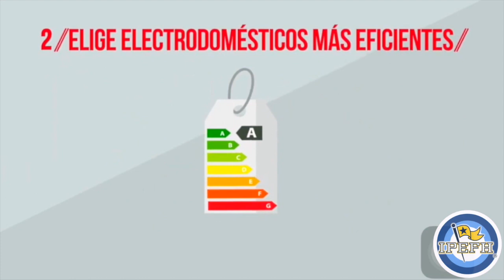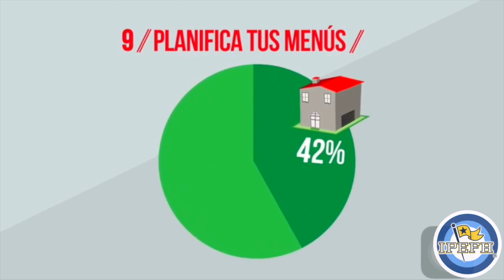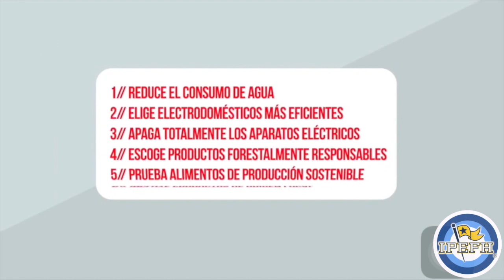SEC 1°, Biología, Tu huella ecológica